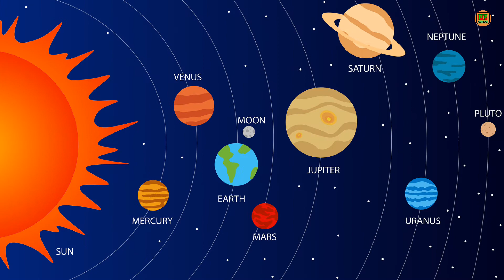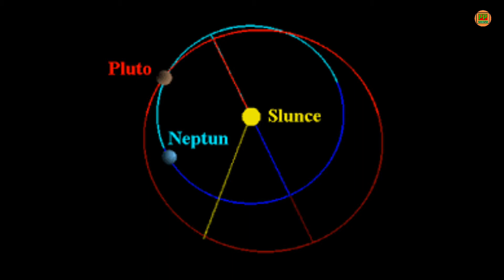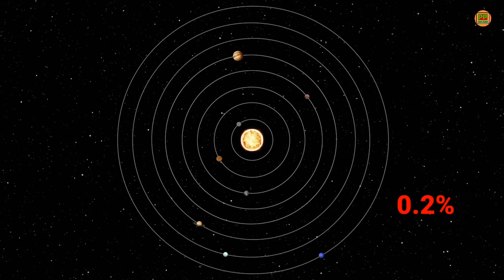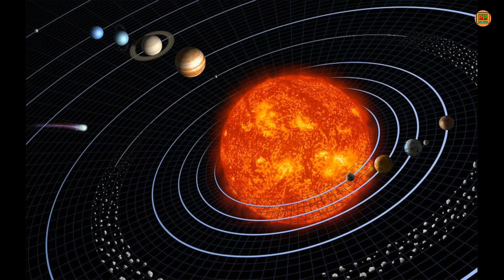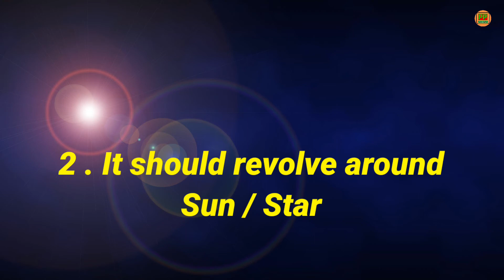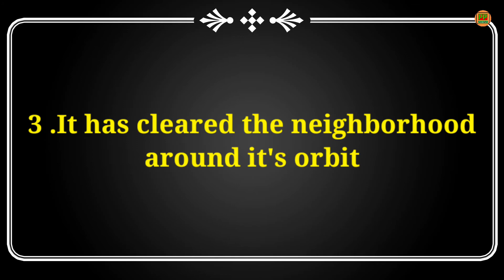why pluto is not a planet?pluto सोबत काय झाल?solar system!dwarf planet! unknown facts!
Friends
We all know there are 9 planets in our solar system.The last and smallest planet is Pluto. In 2006 IAU named this planet as a dwarf planet.Do you know why is it so? why pluto is not a planet anymore?  what happened to Pluto?  Does Pluto still exists?  It's still out there on the edge of solar system , as cold and far away as ever , so what changed?
for all these answers do watch this video.

🙏 धन्यवाद 🙏

# why pluto is not a planet
pluto सोबत काय झाल
solar system
# universal facts
dwarf planet
unknown facts
# factsstar
# can we live on Pluto
# Why was Pluto destroyed
# peekaboo kidz
# Is pluto still a planet
# Pluto dwarf planet
# Pluto distance from earth
# what happened to Pluto
# Tech and Myths
# sad story of Pluto
# why is Pluto no longer a planet
# Pluto information and facts
# bright side
# ppfactssafari